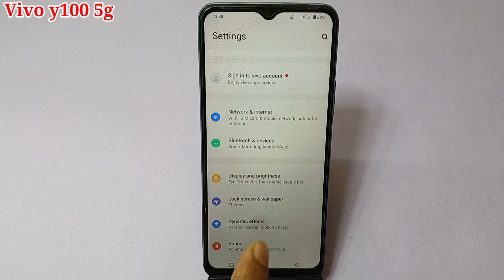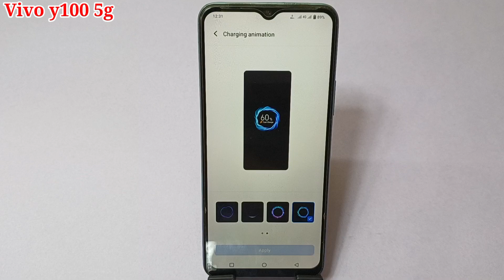Vivo y100 charging animation setting | Vivo y100 me charging animation kaise lagaye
hello friends Aaj ki is video ke madhyam se maine aap logon ko bataya hai ki Vivo y100 mobile me charging animation kaise lagaya jata hai